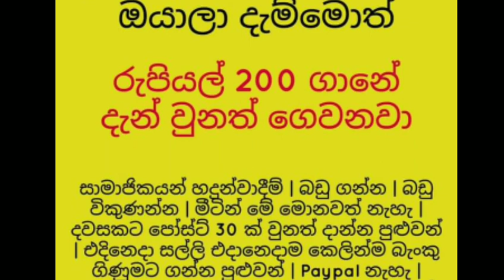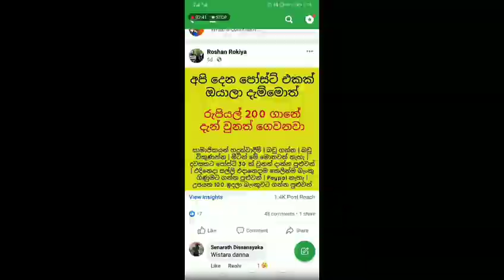අපි දෙන පෝස්ට් එකකට රුපියල් 200/= ගෙවනව දවසට රුපියල් 2000/= ලේසියෙන්ම දවස ගානෙ මුදල් ගෙවනව